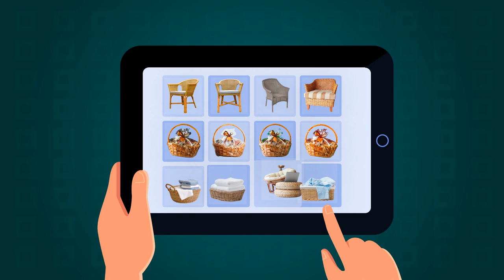Edit Iklan Kerajinan Tempat Pensil Rotan, Cermin Dari Rotan, Karakter Unik dari Rotan, ;Jasa Bikin V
Jasa Edit Video Promosi / Edit Iklan Kerajinan Tempat Pensil Rotan, Cermin Dari Rotan, Karakter Unik dari Rotan, ;Jasa Bikin V atau

Daftar Isi
00:00 - Cara Edit Video Iklan Kerajinan Keranjang Rotan, Piring Rotan
00:10 - Contoh Iklan Promosi Kerajinan Tempat Pensil Rotan, Guci Rotan
00:30 - Contoh Video Promosi Kerajinan Karakter Unik dari Rotan
00:40 - Contoh Konten Branding Kerajinan Pot dari Rotan, Kerajinan Meja Rotan
00:50 - Cara Promosi Branding Kerajinan Perabotan dari Rotan, Perabotan dari Rumah Rotan